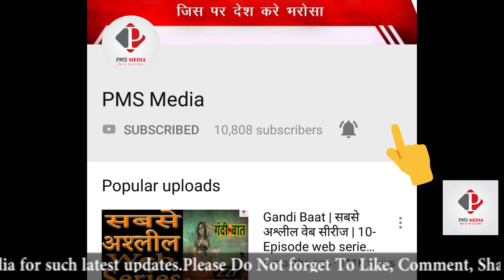Sardar Patel Statue Of Unity Inaugurated by PM Modi in Gujarat | World Tallest Statue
Prime Minister Narendra Modi dedicate's "Sardar Vallabhbhai Patel" Statue Of Unity to the Nation on Wednesday in Gujarat Kevadiya on his 143rd birth anniversary.